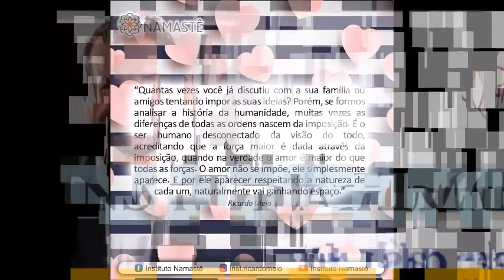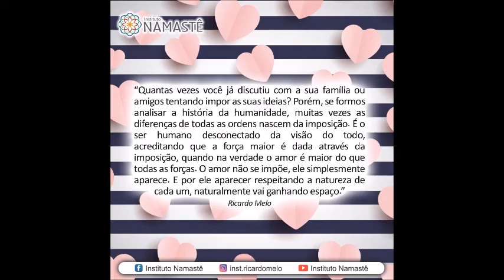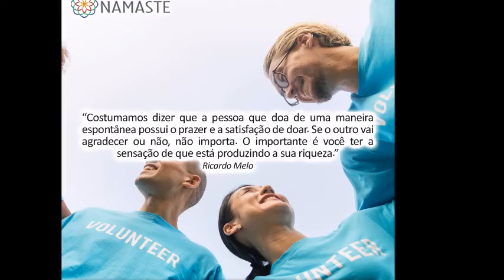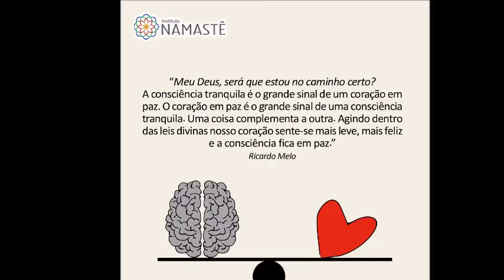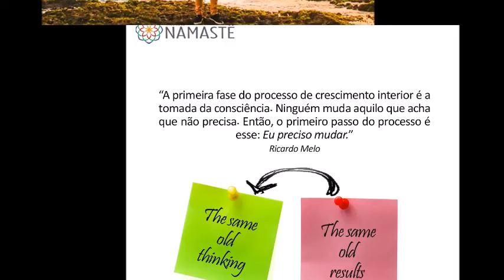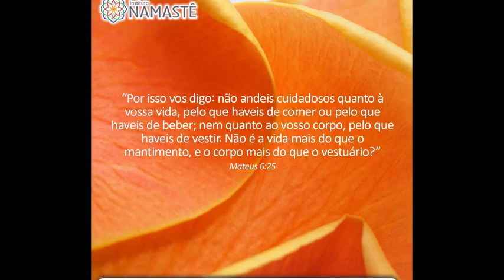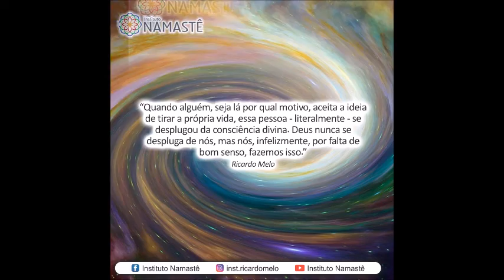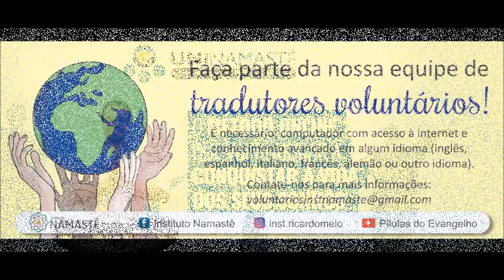Pílulas do Evangelho - Não Tenha Medo do Desconhecido...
INSCRIÇÕES
UNINAMASTÊ 😉    ( TERMINA HOJE!!!... 😰)
 Venha ser mais um iluminada(o)!: 😍
                  Informações
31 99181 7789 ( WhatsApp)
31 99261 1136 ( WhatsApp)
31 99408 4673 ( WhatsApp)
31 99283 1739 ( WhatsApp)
 2. ASSISTA PALESTRA: Descobrindo e Vivendo a SUA MISSÃO